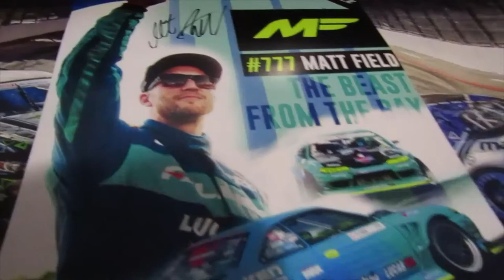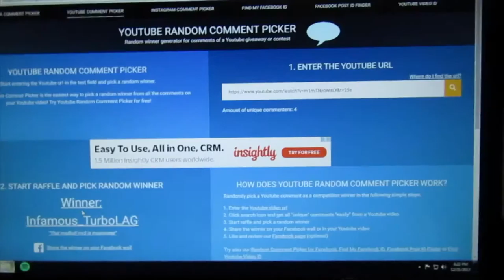Winners of Matt Feild and Alex Helbrunn posters are..........